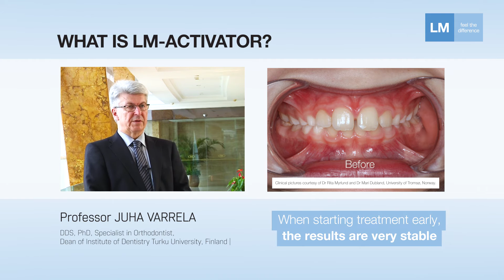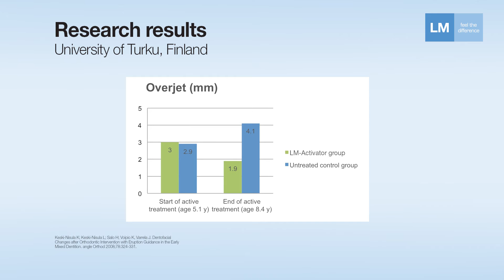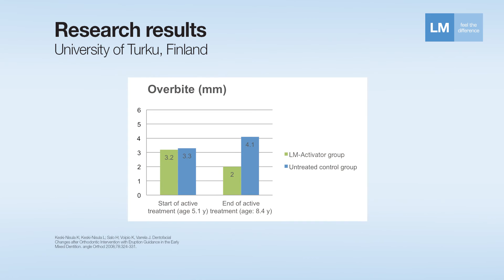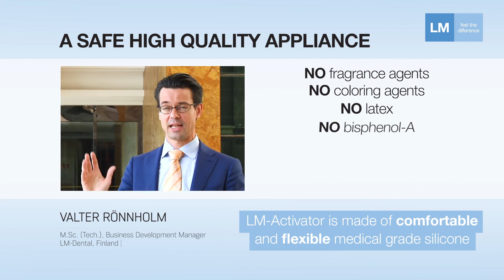LM-Activator™ - silicone activator and aligner for growing patients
LM-Activator™ is a prefabricated appliance for supporting healthy growth and development of the face and jaw. The ideal time for treatment with LM-Activator™ is in early mixed dentition when the first teeth are changing. By intervening early, the development of a malocclusion may be prevented. Research indicates that malocclusions tend to become more severe as the dentition develops.

CE marked | Medical Device
Manufacturer:  LM-Dental™ │ LM-Instruments Oy │Norrbyn rantatie 8, FI-21600 Parainen │  Finland